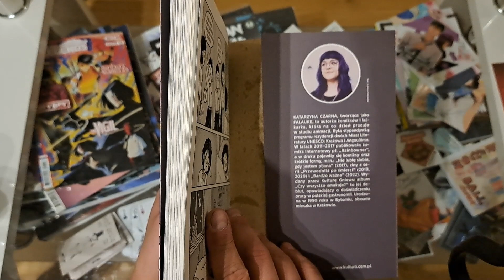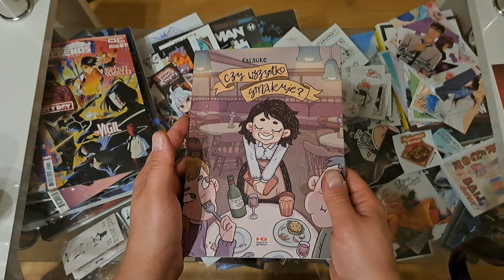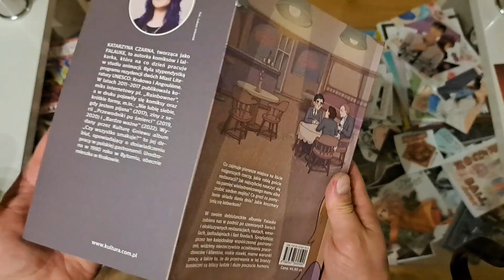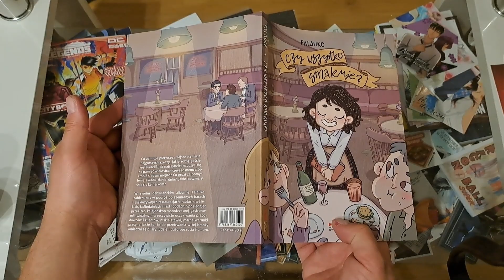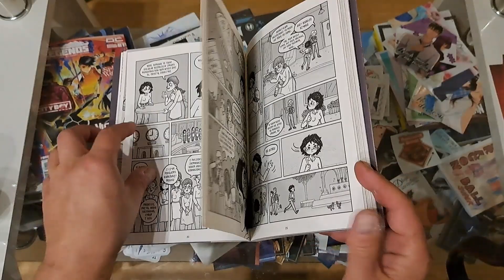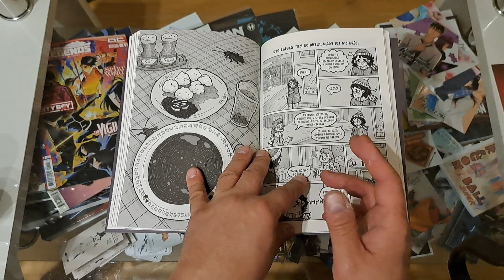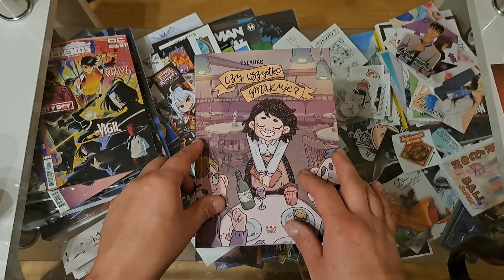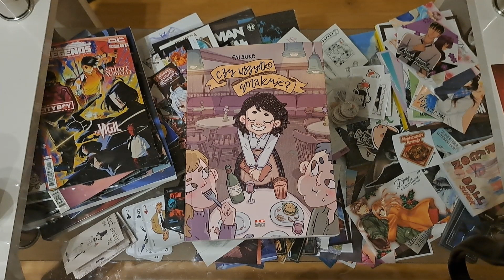Czy wszystko smakuje ? ‐ #797 Recenzja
Seria:czy wszystko smakuje?
Format:165x235 mm
Liczba stron:104
Oprawa:miękka
Druk:kolor
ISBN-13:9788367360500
Data wydania:22 wrzesień 2023
Numer katalogowy:575944
Scenarzysta:Falauke
Ilustrator:Falauke
Wydawnictwo:Kultura Gniewu
Gdzie kupić:

Zainteresowany współpracą ?